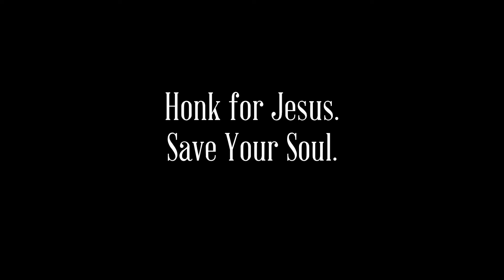Honk for Jesus. Save Your Soul. (2022) / Trailer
Honk for Jesus. Save Your Soul. (2022) / Honk for Jesus. Save Your Soul. / Trailer
In the aftermath of a huge scandal, Trinitie Childs, the first lady of a prominent Southern Baptist Mega Church, attempts to help her pastor-husband, Lee-Curtis Childs, rebuild their congregation.